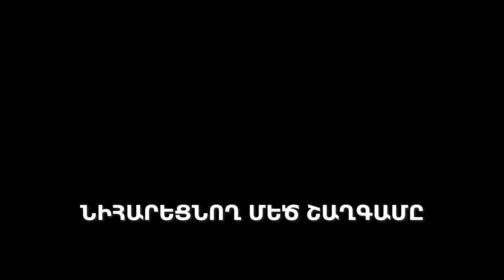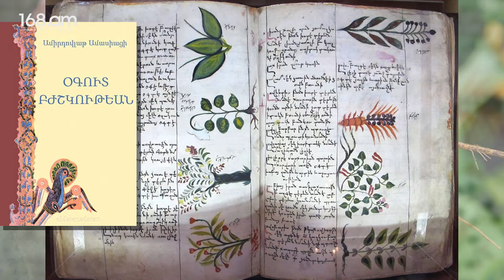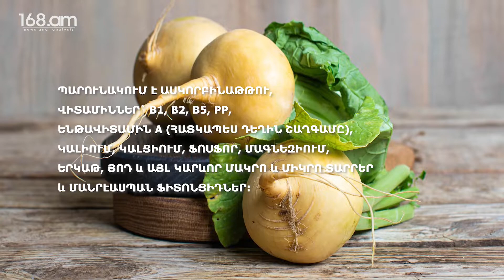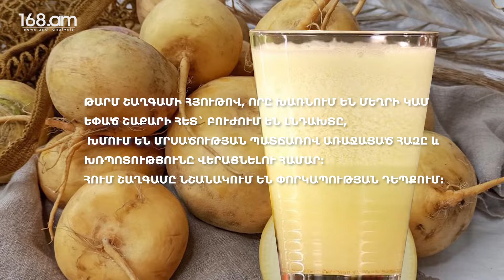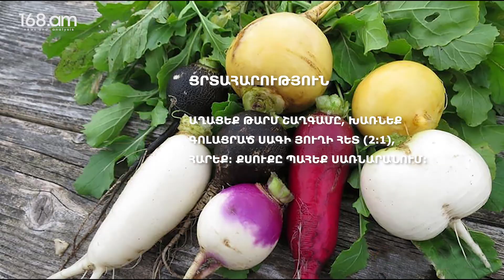Նիհարեցնող և առողջարար հնագույն մեծ շաղգամը։ Բաղադրատոմսեր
Շաղգամը շատ ժողովուրդների հեքիաթներում հանդես է եկել որպես գլխավոր հերոս։ Այս արմատապտուղը հնագույն ժամանակներից գնահատվել է շատ բարձր, ավելի, քան վեց հազարամյակ սննդի մեջ փոխարինել է հացին։

Շաղգամը մեծ նշանակություն է ունեցել մարդկանց սննդի մեջ` մինչև կարտոֆիլի տարածվելը։ Շաղգամով սնվում էին ոչ միայն գյուղացիները, պանդուխտները, ռազմիկները, այլ նաև այն մատուցվում էր թագավորական սեղաններին։ Շաղգամն ուտում էին խորոված, եփած, շոգեխաշած վիճակում, որպես լցոն կարկանդակների մեջ, դրանցից պատրաստում էին տարբեր կերակրատեսակներ, ոգելից խմիչք, կվաս։
Մատղաշ տերևները թթու էին դնում. ձմռանը դրանցից պատրաստում էին շաղգամապուր և այլ ջրալի կերակրատեսակներ։
Հնագույն ժամանակներից սկսած մարդիկ գիտեին, որ շաղգամը օգտակար է առողջությանը։

Ա. Ամասիացին գրել է. «Շաղգամպը (շաղգամ) լինում է բանջարանոցային և վայրի։ Ավելի օգտակար է բանջարանոցայինը։ Քացախի հետ միասին օգտագործելու դեպքում վերացնում է սոխի և սխտորի հոտը։ Պարբերաբար այն օգտագործողի տեսողությունը կսրվի։ Դրա սերմերը վերացնում են պեպենները։ Դրանից պատրաստված ջերմախյուսը կօգնի պլևրիտի դեպքում։ Եթե խորովեն և ուտեն` կօգնի կրծքի հիվանդությունների դեպքում։

Առատացնում է մայրական կաթը: Շաղգամը միզամուղ է։ Եթե քացախի հետ ուտեն, ախորժակը կբացի։ Շաղգամի գինին տաքացնում է երիկամները և ավելացնում է սեռական կարողությունը»։

Հում շաղգամը պարունակում է մինչև 9 տոկոս շաքար։ Վիտամին C-ի պարունակությամբ այն համարյա երկու անգամ գերազանցում է նարնջին, կիտրոնին, սպիտակագլուխ կաղամբին, ամսական բողկին, լոլիկին, ազնվամորուն և գետնամորուն։ Բացի ասկորբինաթթվից, պարունակում է վիտամիններ` B1, B2, B5, PP, ենթավիտամին A (հատկապես դեղին շաղգամը)։ Պարունակում է կալիում, կալցիում, ֆոսֆոր, մագնեզիում, երկաթ, յոդ և այլ կարևոր մակրո և միկրո տարրեր և մանրէասպան ֆիտոնցիդներ։

Մանանեխային յուղերի շնորհիվ շաղգամն ունի յուրահատուկ համ ու հոտ։ Շաղգամի քիմիական բաղադրության նորագույն ուսումնասիրությունների շնորհիվ պարզվել է, որ բույսի մեջ կան աթերոսկլերոզի բուժման համար կարևոր սթերին նյութ և հակաուռուցքային հատկություններ ունեցող ինդոլային նյութեր. սուլվորոֆանի բուսական նմանակներ, որոնք, բացի շաղգամից, պարունակվում են միայն ծաղկակաղամբում, բրոկոլի և կոլրաբի կաղամբի տեսակներում։ Բուժիչ հատկություններով շաղգամը նման է բողկին և կաղամբազգիներին։

Ամերիկյան գիտնական Նորման Ու. Ուոքերը գրել է. «Շաղգամի հյութը հրաշալի սնունդ է բոլոր նրանց համար, ովքեր տառապում են ոսկրային հյուսվածքների փխրությամբ, այդ թվում` նաև ատամների»։

Թարմ շաղգամի հյութով, որը խառնում են մեղրի կամ եփած շաքարի հետ` բուժում են լնդախտը։ Շաղգամի հյութը կամ եփուկը խմում են մրսածության պատճառով առաջացած հազը և խռպոտությունը վերացնելու համար։
Բուժական սննդի մեջ բժիշկները հում շաղգամը նշանակում են փորկապության դեպքում։

Հակացուցված է` երիկամների հիվանդության, ստամոքսի և աղիների բորբոքումների դեպքում։ 100 գ շաղգամը պարունակում է ընդամենը 28 կկալ։ Արմատապտուղը կշտացնում է, բայց չի գիրացնում։ Այդ է պատճառը, որ դիետոլոգները խորհուրդ են տալիս այն` որպես ավելորդ քաշից ազատվելու միջոց։ Մշակել են նույնիսկ հատուկ սննդակարգ` քաշը նվազեցնելու համար, պետք է հրաժարվել քաղցրավենիքից, և յուրաքանչյուր անգամ սնվելուց առաջ պարտադիր է ուտել շաղգամ, ընթացակարգը` 1 ամիս։

Քաղցրեղենը փոխարինեք շաղգամի ցուկատով.

Շաղգամի կտրատած մանր կտորները շերտ առ շերտ շարեք ապակե տարայի մեջ, վրան լցրեք մեղր։ Շարունակեք` մինչև տարան լցվի, ծածկեք կափարիչով։ Դրեք հով տեղ։ Մեկ օր անց դրեք սառնարանի մեջ։
Լնդերի բորբոքում, կարիես. 1 ճ/գ շաղգամի մանրացրած տերևուքը 30 րոպե թրմեք 500 մլ եռջրում, քամեք։ Կատարեք ողողումներ։
Մրսածություն, հազ, կոկորդի ցավ. Մանրացրեք և խառնեք 2 ճ/գ արմատապտուղը, 15 րոպե եփեք 200 մլ եռջրում։ Խմեք 50-ական մլ` օրը 4 անգամ։
Հոդատապ. Եփած շաղգամի խյուսը տեղադրեք հիվանդ հատվածին։ Եփուկով կատարեք լոգանքներ։
Վատ ինքնազգացողություն, անքնություն. Խառնեք շոգեխաշած շաղգամի հյութը մեղրի հետ և խմեք քնելուց առաջ։
Բրոնխների ասթմա. Թարմ արմատապտղից ստացված հյութը 5 րոպե եփեք ջրային բաղնիքի վրա։ Խմեք 1-ական ճ/գ` օրը 3-5 անգամ։ Օգտակար է նաև լարինգիտի, մրսածության հետևանքով առաջացած ձայնի կորուստի, սրտխփոցի, անքնության դեպքում։
Ցրտահարություն. Աղացեք թարմ շաղգամը, խառնեք գոլացրած սագի յուղի հետ (2։1), հարեք։ Քսուքը պահեք սառնարանում։